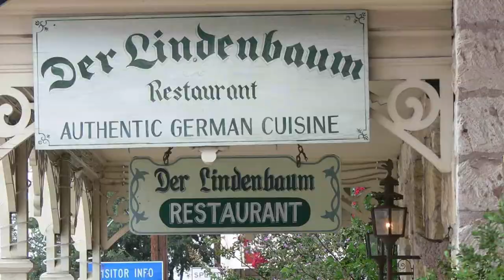"Wunderbar Together" — Deutschlandjahr USA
"Wunderbar Together" — the The Year of German-American Friendship (“Deutschlandjahr USA”) was officially kicked off in Boston on October 4th. The year-long festival is celebrating transatlantic partnership through dialogue, experience, and exchange.
This comprehensive and collaborative initiative is funded by the German Federal Foreign Office, implemented by the Goethe-Institut, and supported by the Federation of German Industries (BDI).
Trailer Deutschland USA 2018/2019 (© Goethe-Institut/Marcus Sporkmann)